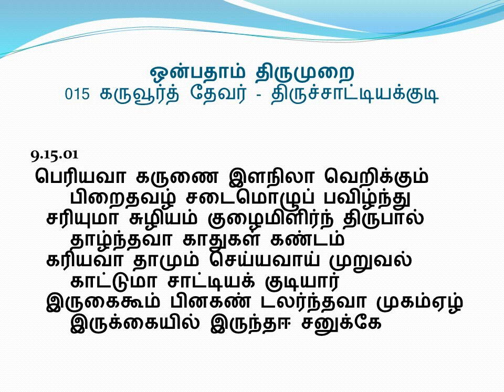9.15.01 - ஒன்பதாம் திருமுறை - 9th Thirumurai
9.15.01 - கருவூர்த் தேவர் - திருச்சாட்டியக்குடி